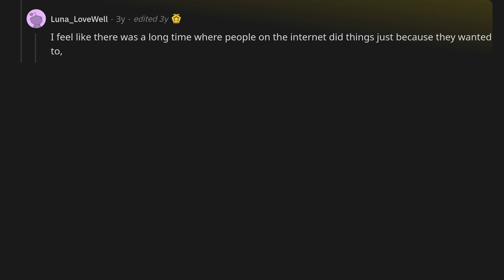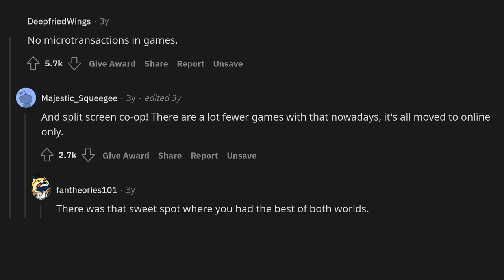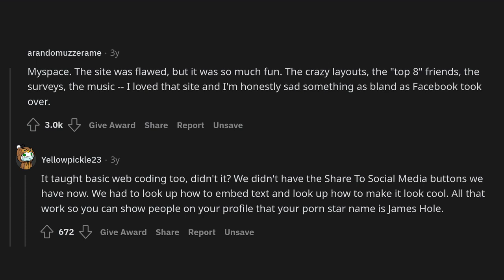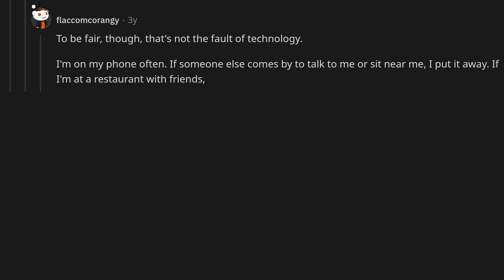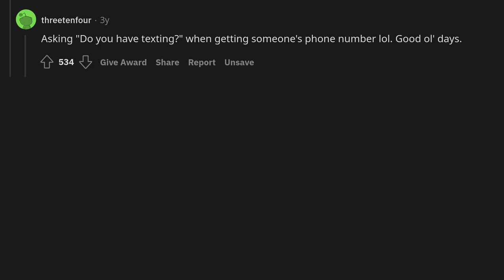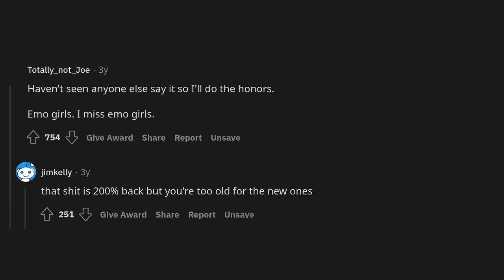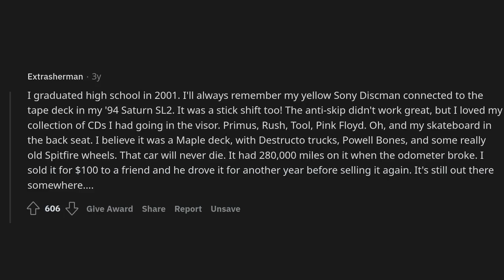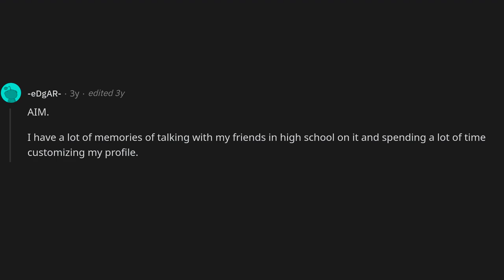What do you miss about the 00's?